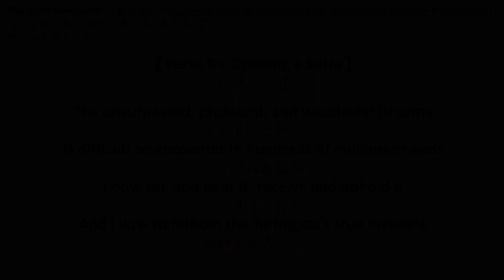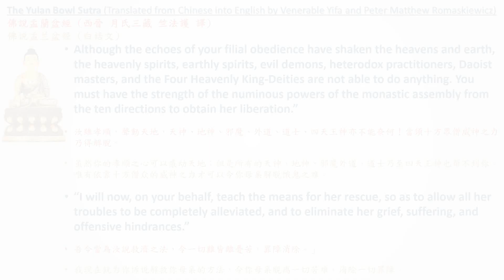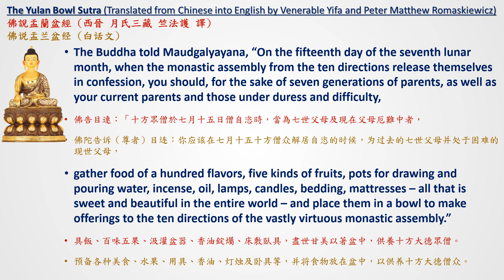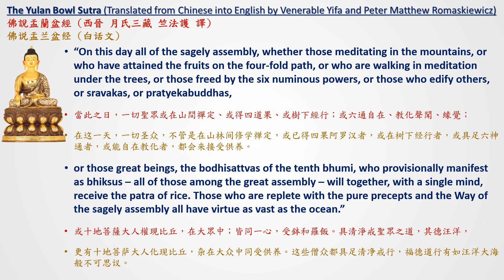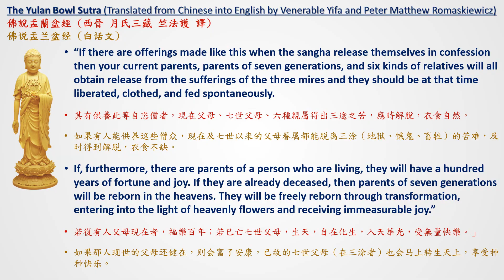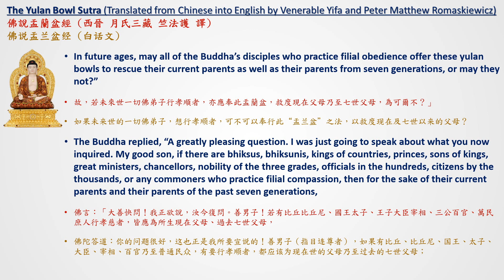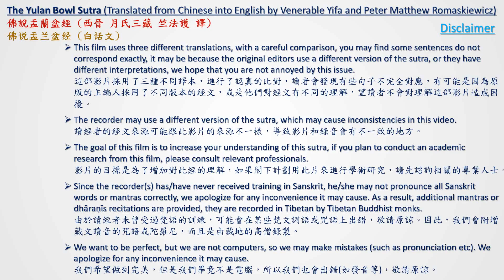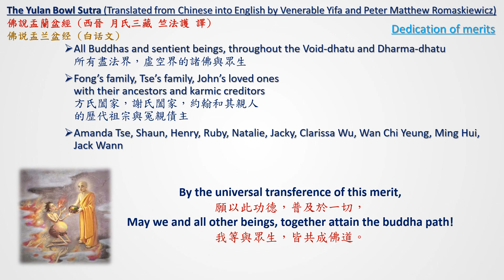The Ulan Bowl (Ullambana or Yulanpen) Sutra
This sutra helped create the modern East Asian Ghost Festival. It is a Mahayana sutra concerning filial piety.  It records the events which followed after one of the disciples of Shakyamuni Buddha, Maudgalyayana, achieves higher knowledge and uses his newfound powers to search for his deceased parents. In the end, Maudgalyayana finds his mother in the preta (hungry ghost) world and with the assistance of the Buddha, is able to save her.